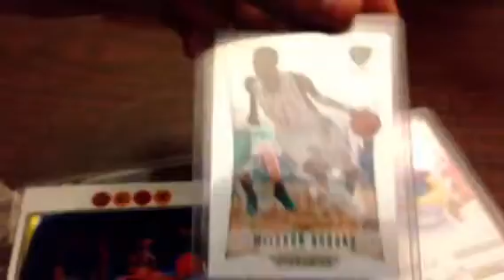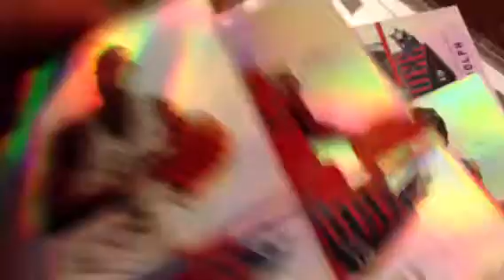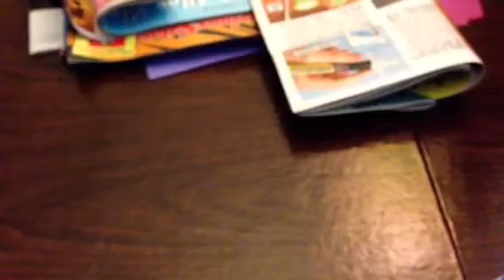2 Package Mailday!